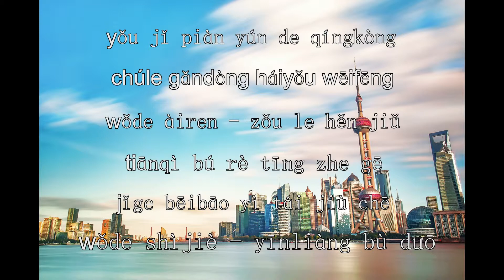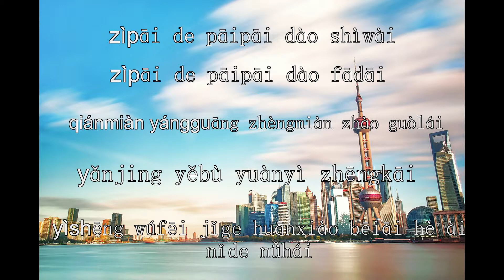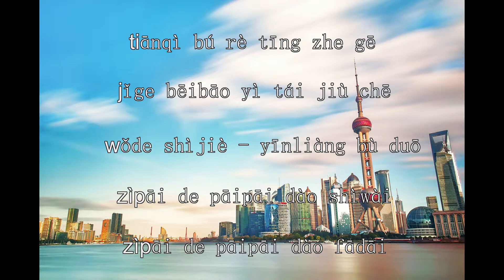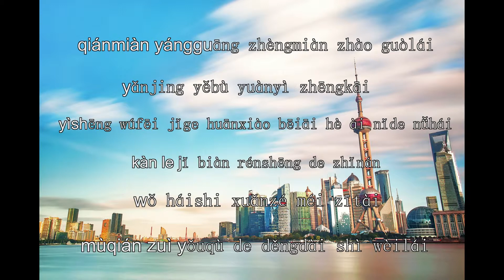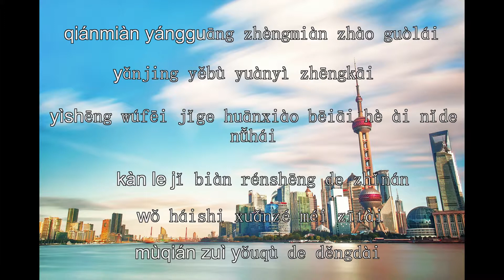Li Ronghao - Autodyne Lyrics Pinyin - Only